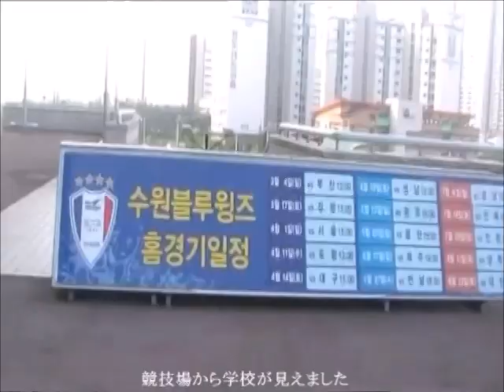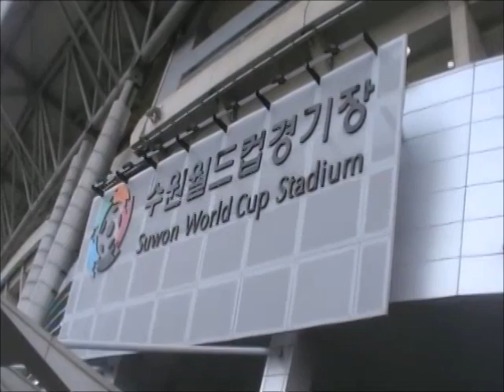水源市 サッカー競技場 韓国親族訪問－１８（津山雄次）120831～0913